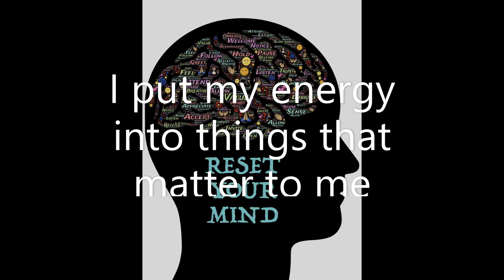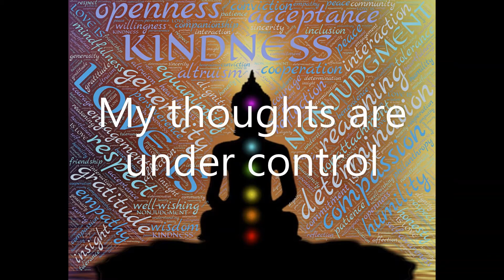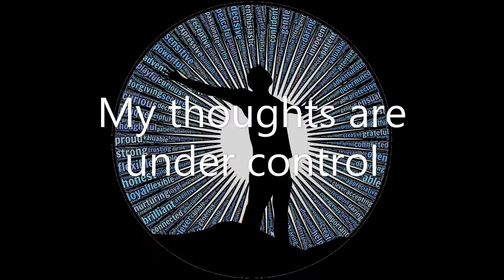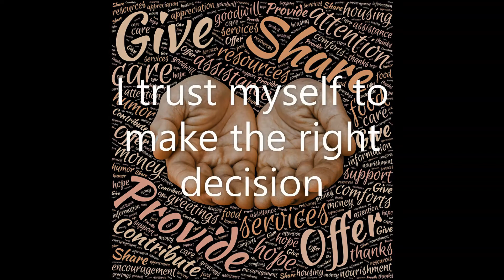Retrain your mind, Retrain your subconscious mind, Retrain your brain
fearless soul Subconscious Mind#conscious mind#How To Reprogram Your mind#conscious subconscious#,power of belief#belief subconscious#subconscious tricks#control our life#reprogram mind#
motivation#motivational video#motivational speech#

Selfmotivation#inspiration#quotes